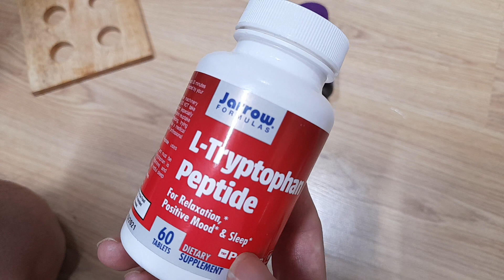트립토판 후기 msm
아이허브에서 구매 하였네요

발레리안 루트 냄새가 ㅎㅎ

b6 피리독신 입술 터진대 좋고 우울증에도 좋다고 하네요 행복 비타민이라고

장기 복용하지 말라고 하네요 2~3개월 까지만 드시라고 합니다.
추가 후기: 3통째 먹으니 안정화 되는 것 같아요. 잠자는 주기가 조금 개선된 느낌.